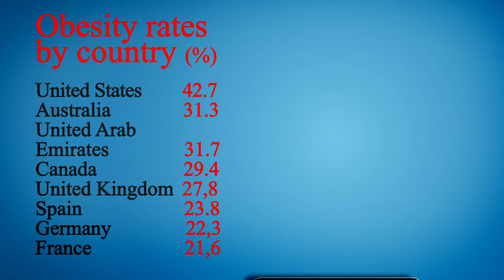Nearby Restaurants by Me - Nearby Restaurants to Me - Los Angeles 90023, Los Angeles County, CA, US